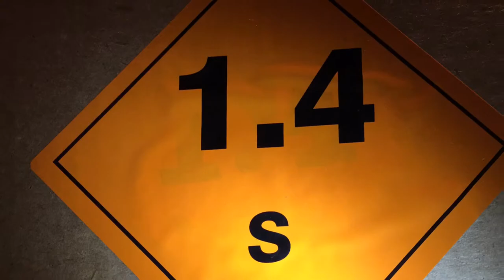Knallkomparsen: Keller Goldregen